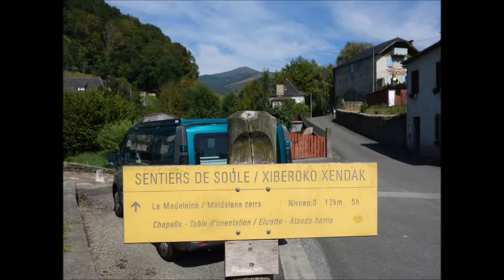La Madeleine depuis Tardets Sorholus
Une randonnée au départ de Tardets Sorholus, pour rejoindre la Madeleine, et sa chapelle, Pays Basque, Pyrénées-Atlantiques 64. Droits réservés.